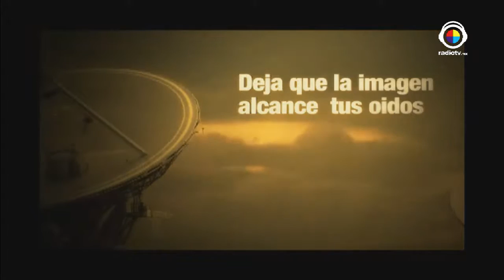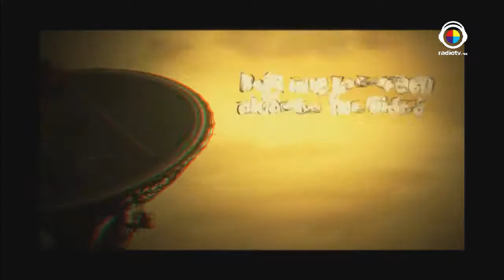La buena vida 27 Mayo 2016